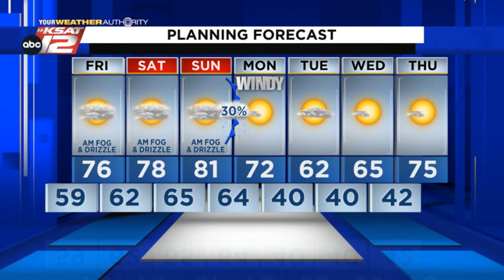Adam's Evening Update: Thursday 3/3/22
A taste of spring then another cold night